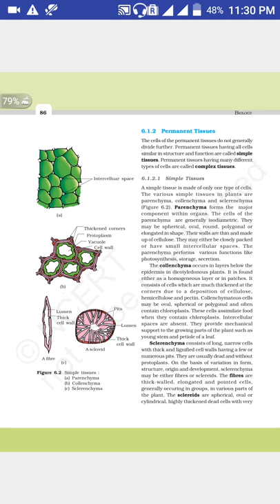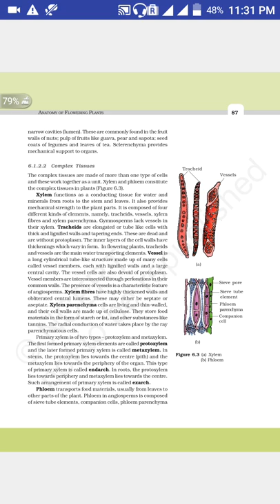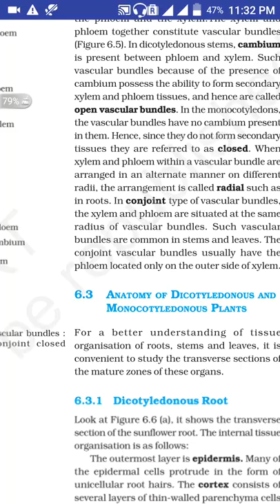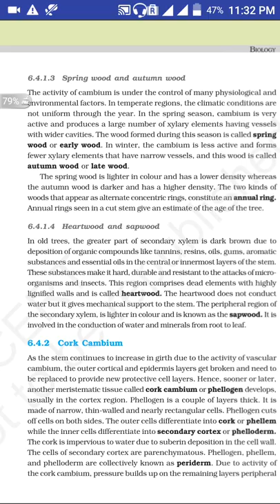Anatomy of flowering plants/ important points for NEET / NEET 2019